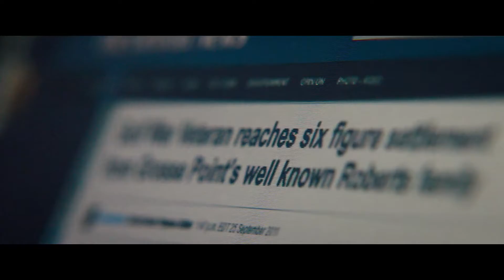Tráiler en castellano de No Respires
Tres jóvenes planifican a la perfección cada robo que realizan en los chalet que asaltan. Ahora han encontrado el objetivo perfecto: la casa de un multimillonario ciego que podría sacarles de la delincuencia para siempre. Cuando entran, atacan al inquilino, pero tan pronto como intentan huir de la casa los roles se cambian y los adolescentes se encuentran luchando por su supervivencia contra un peligroso psicópata.